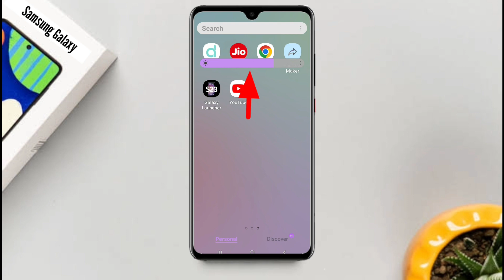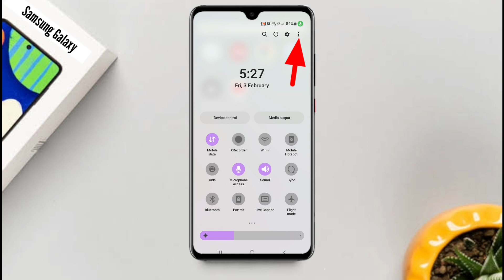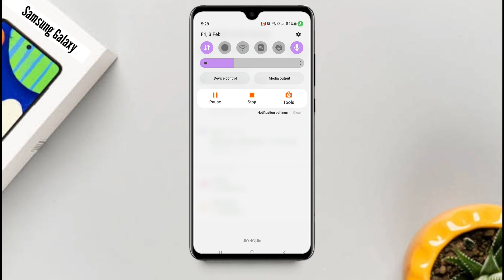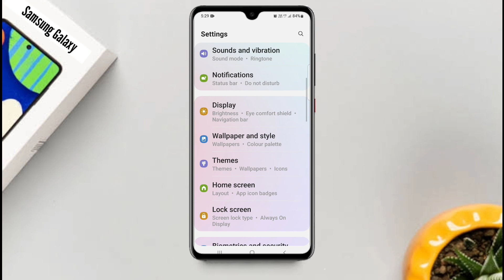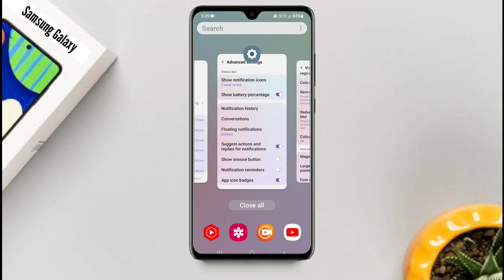TOP 5 Hidden Features Samsung Galaxy Fhone | One ui 5 Hidden Features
Description:-